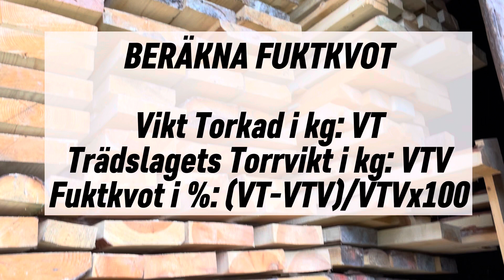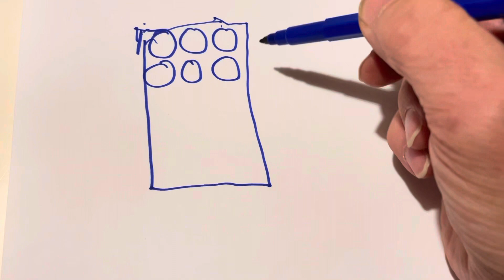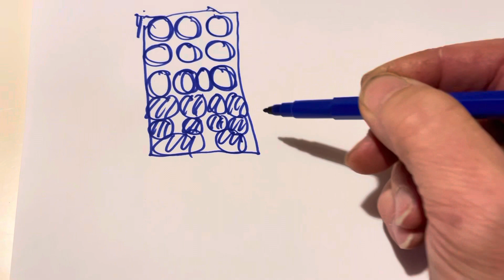Fukthalt eller Fuktkvot i ved och virke. När används de olika enheterna och vad skiljer dem åt?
I videon där jag visade hur man med en enkel våg och vattenbalja samt litermått kan få fram fukthalten i ved blev det en del diskussion om fuktkvot och fukthalt där jag och Backby-Anders pratade förbi varandra. Det var även en diskussion kring att använda fuktmätare.
I den här filmen försöker jag reda ut begreppen och när de olika uttrycken används.